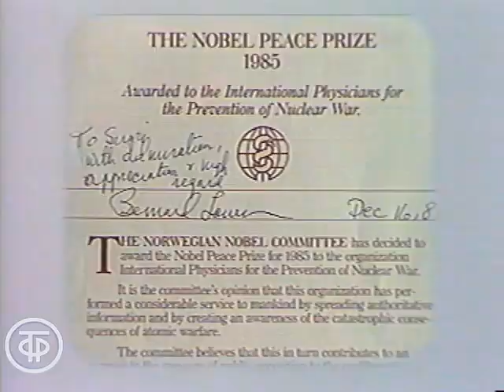Бернард Лаун и Евгений Чазов на церемонии вручения Нобелевской премии мира. Кельнский набат (1986)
Бернард Лаун и Евгений Чазов на церемонии вручения Нобелевской премии мира. Кельнский набат

Церемония вручения Нобелевской премии мира профессору кардиологии Гарвардского института здравоохранения Бернарду Лауну и директору Всесоюзного кардиологического научного центра АМН СССР Евгению Чазову.

Фрагмент документального фильма "Кельнский набат"
Гл. ред. кинопрограмм, 1986 г.